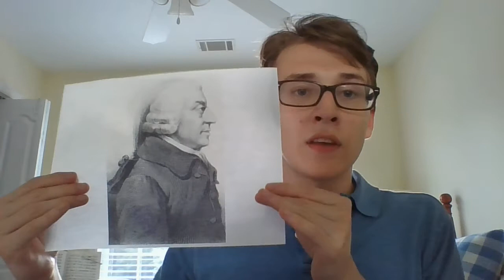Persuasive speech Colin Litzinger (i was told it could be a bit longer)